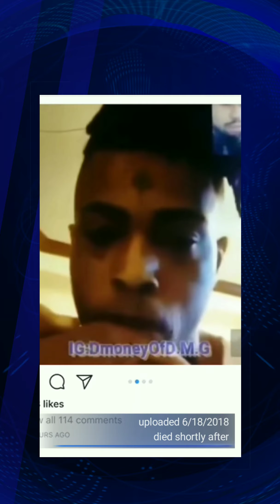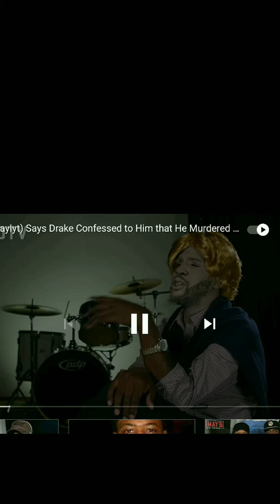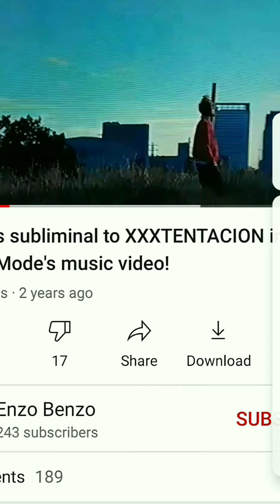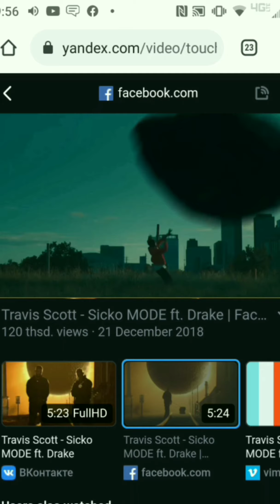xxxtentacion said to make this on his behalf